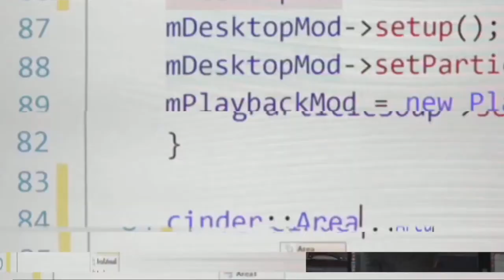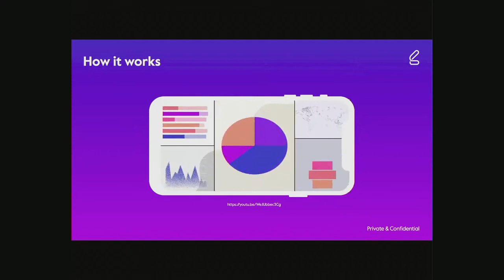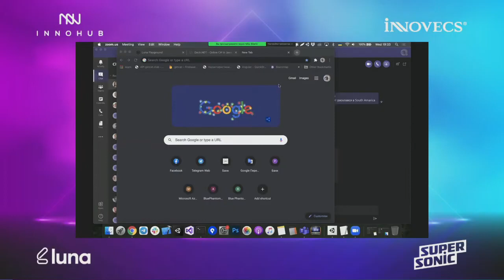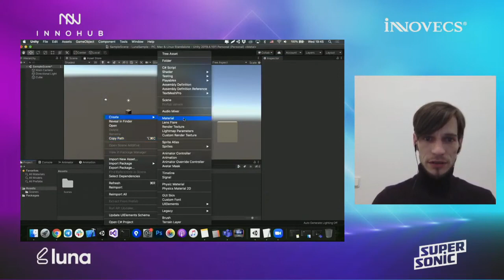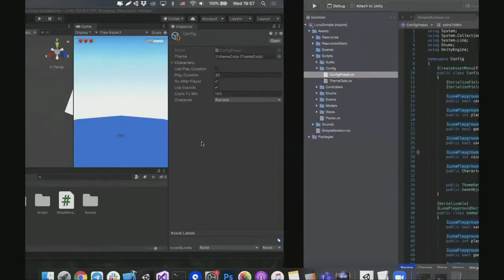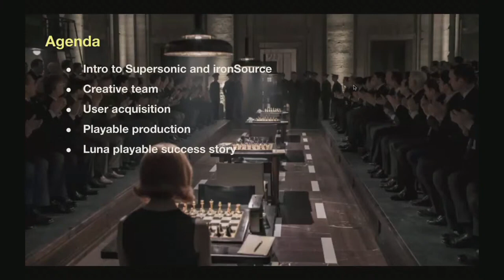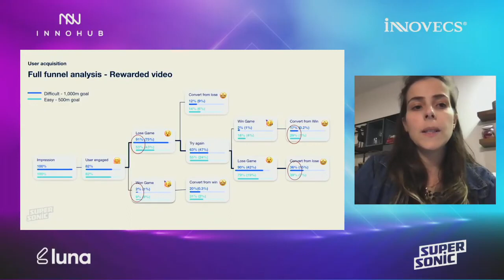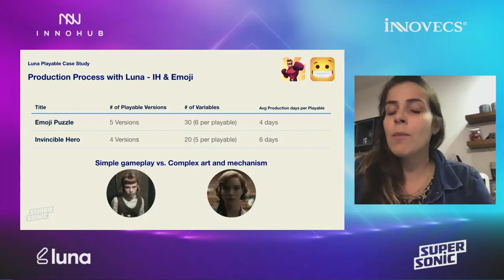Create playable ads directly from your game in Unity using Luna Playable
What can you do if you've made a great game in Unity and are thinking of building a playable ad that truly represents the gameplay? Using a tool that seamlessly fits into your creative workflow, such as Luna Playable, is one solution. It's easy, efficient, and effortless.
Niall Jones (Head of Platform at Luna Labs), Mike Silanin  (Software Engineer at Innovecs) and Karen Levy Atias (Director of Creatives at Supersonic) are sharing their expertise from three perspectives: the platform, the publisher, and the developer who implements it.

if you are going to repeat step by step tutorial in creating Luna Playable ads during the webinar. Please note, you can iterate this one using video recording later.

📹 Technical streaming partner — LookeeLive